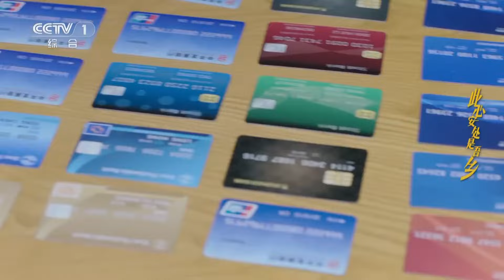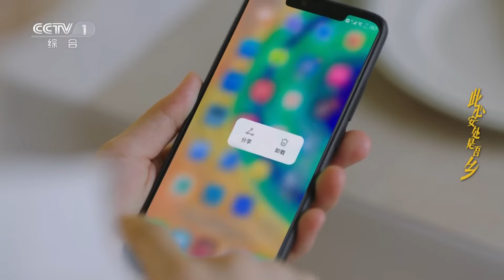警方成功端掉“杀猪盘”诈骗窝点 女博士重新振作开启新生活《此心安处是吾乡》EP5【CCTV热播剧场】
■□剧情简介■□
该剧讲述的是以肖立明为代表的平安中国建设者们，直面纷繁复杂的社会矛盾，在网络诈骗、投资爆雷、企业合规等一次次风险挑战中，与各利益集团展开较量、守护人民群众的平安幸福的故事。